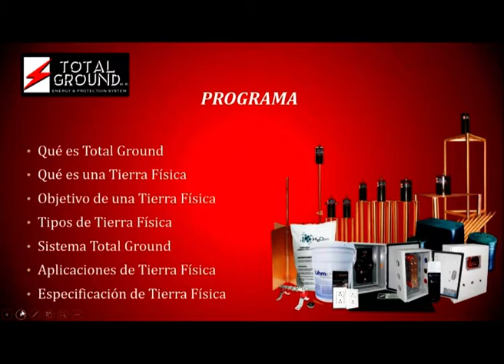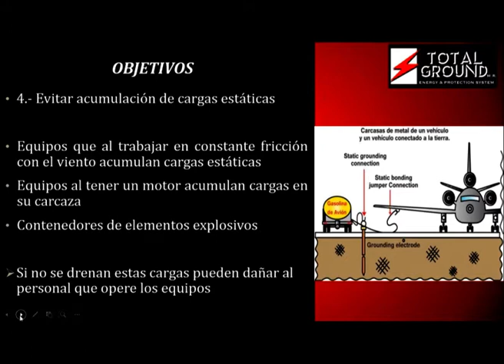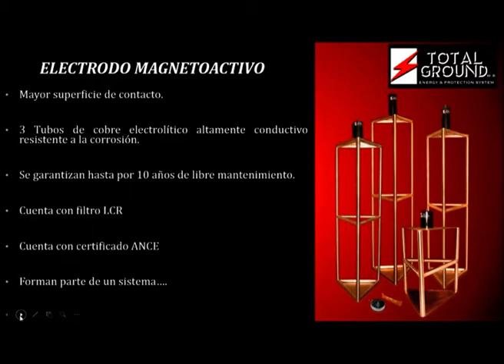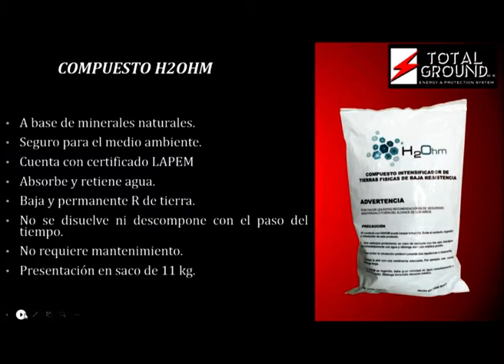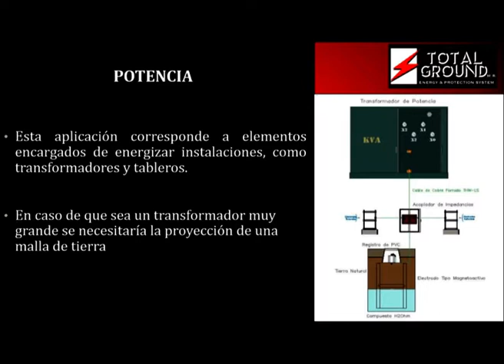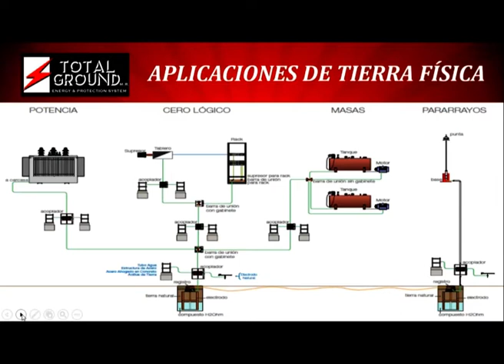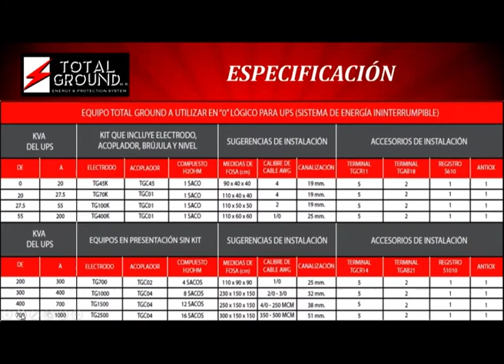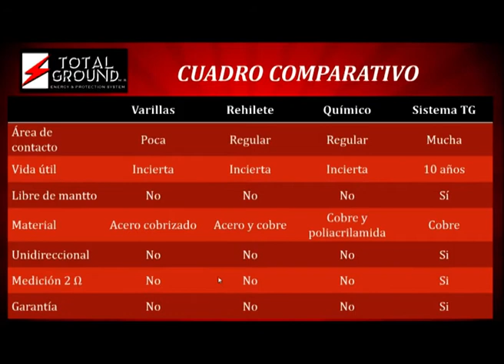Aprende a especificar Sistemas de Puesta a Tierra SPT Total Ground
Grupo ABSA presenta el video: "Aprende a especificar Sistemas de Puesta a Tierra  SPT Total Ground" que presentamos en nuestro programa de entrenamiento gratuito en línea, todos los martes a las 10:00 a.m.
¿Quieres conocer más sobre Grupo ABSA y nuestras soluciones sobre la industria?